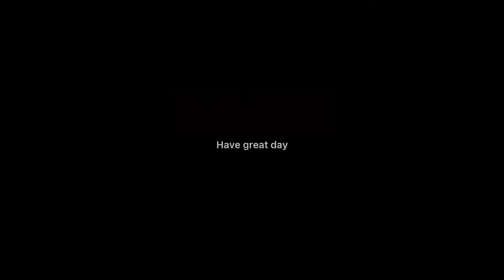Which ship do u like?